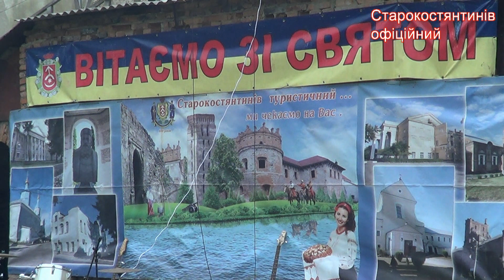Велопробіг "Місто за здоровий спосіб життя"